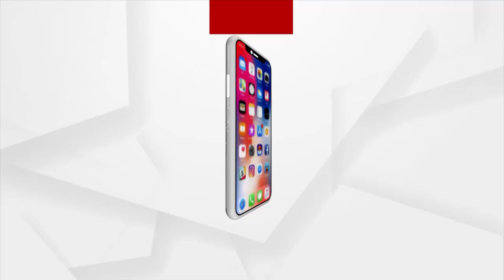Argus Update 11 AM | 24th September 2021 | Argus News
+ ଦୀର୍ଘ ୫ ଘଣ୍ଟା ହେଲା ମୁଣ୍ଡୁଳିରେ ଫସିଛି ରହିଛି ହାତୀ
+ ନୟାଗଡ଼ରେ କଙ୍ଗାରୁ କୋର୍ଟ
+ ପୁଣି କରୋନା ନେଲା ଆଉ ୬ ଜୀବନ
+ ହ୍ବାଇଟହାଉସରେ ହାରିସ-ମୋଦି ମିଟିଂ
+ ଅଷ୍ଟ୍ରେଲିଆ ଓ ଜାପାନ ପ୍ରଧାନମନ୍ତ୍ରୀଙ୍କ ସହ ମୋଦିଙ୍କ ଆଲୋଚନା
+ ଦିବ୍ୟାଙ୍ଗ ଓ ଅକ୍ଷମ ବରିଷ୍ଠ ନାଗରିକଙ୍କ ପାଇଁ ଖୁସି ଖବର
+ ଆଜି ୨ ଦିନିଆ ଓଡ଼ିଶା ଗସ୍ତରେ ଆସୁଛନ୍ତି ସୁପ୍ରିମକୋର୍ଟ ପ୍ରଧାନ ବିଚାରପତି